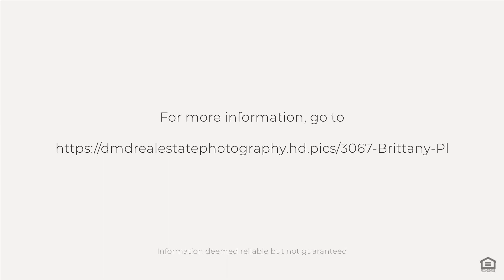3067 Brittany Pl, Anchorage, AK